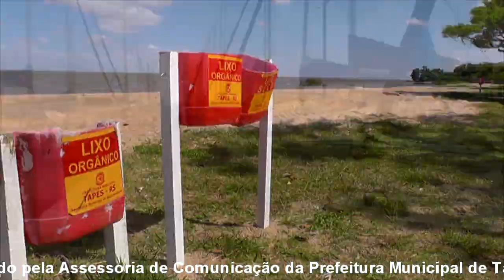CONEXÃO TAPENSE - Mostra como será a revitalização da Pracinha do centro.